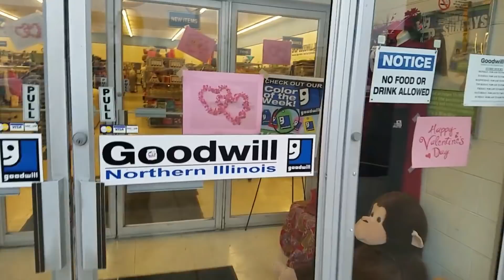Hanging out with the PHP - Ride Along Vlog Thrift Haul for ebay 1/22/18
Ride along as we Stop by the Post Office, Tour my town,  and Hit a couple Thrift Stores. along the way.

Thanks for hanging out with me today.   Fins Up !